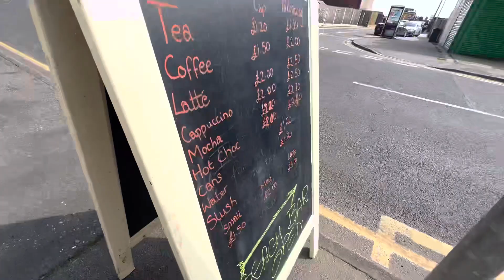Happy Easter Sunday everyone from Jaywick Sands , Original Beachbar-09/04/2023